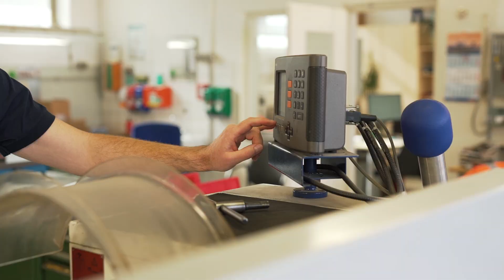Arbeitsplatz Airport Nürnberg: Umwelt, Technik und Verwaltung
Der Airport Nürnberg bietet in den Bereichen Umwelt, Technik und Verwaltung eine große Vielfalt an Jobs.

Der Flughafen ist ein Ort, an dem 24 Stunden täglich alle Kolleginnen und Kollegen zusammenarbeiten, um ein gemeinsames Ziel zu erreichen: die Reisen unserer Passagiere zu einem unvergesslichen Erlebnis zu machen.

Jedes Teammitglied ist einzigartig und unverzichtbar. Verantwortungsbewusstsein gegenüber Menschen, Klima und Umwelt ist für uns selbstverständlich. Wir vom Airport-Team leben die Faszination Luftfahrt und möchten unsere Begeisterung teilen!

Alle offenen Stellen, Vorteile als Mitarbeiter/in und mehr Informationen zum Arbeitsplatz Flughafen